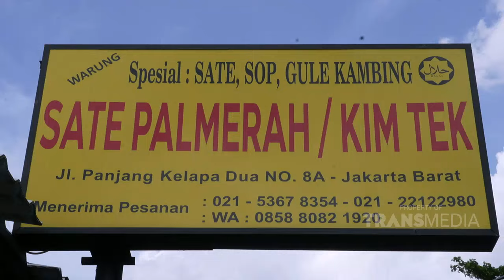Citarasa Sate Kambing Ini Sih Juara Banget | BIKIN LAPER (24/1/24) P3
BIKIN LAPER

TAYANG SETIAP SENIN-JUMAT PUKUL 17.00 WIB